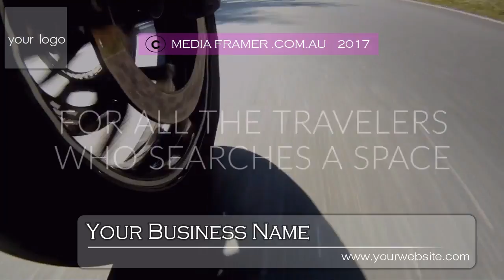MOTEL VIDEO 16 A